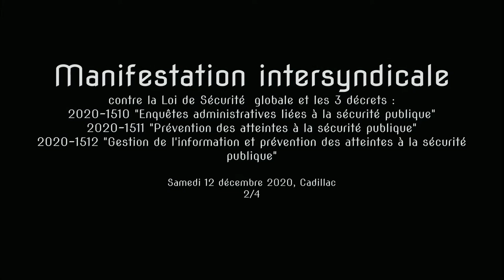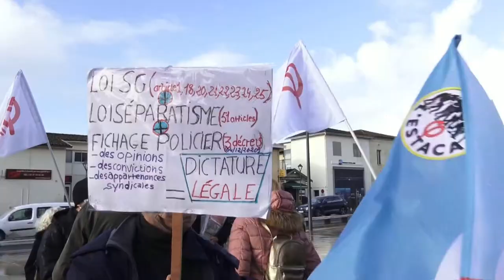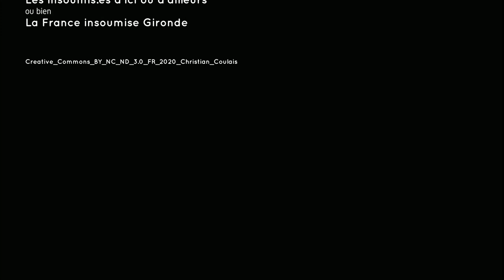FO/Manifestation contre la Loi Sécurité Globale, 12/12/2020, Cadillac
2/4 Rassemblement, samedi 12 Décembre à 11h00 à CADILLAC au pied des remparts !
RETRAIT DU PROJET DE LOI « SECURITE GLOBALE » ! RETRAIT DE L’ETAT D’URGENCE !
Organisé par :  les unions locales C.G.T. et F.O. du Sud-Gironde, la F.S.U., des Gilets jaunes de Saint-Macaire, la Libre Pensée fédération de la Gironde, la Ligue de Droits de l’Homme et la C.N.T. Avec la participation de Lutte Ouvrière et de la France insoumise.

L'accent est porté sur un des 3 décrets liberticides :
  Décret n° 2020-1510 du 2 décembre 2020 modifiant les dispositions du code de la sécurité intérieure relatives au traitement de données à caractère personnel dénommé « Enquêtes administratives liées à la sécurité publique »
  Décret n° 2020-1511 du 2 décembre 2020 modifiant les dispositions du code de la sécurité intérieure relatives au traitement de données à caractère personnel dénommé « Prévention des atteintes à la sécurité publique »
  Décret n° 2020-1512 du 2 décembre 2020 modifiant les dispositions du code de la sécurité intérieure relatives au traitement de données à caractère personnel dénommé « Gestion de l'information et prévention des atteintes à la sécurité publique »